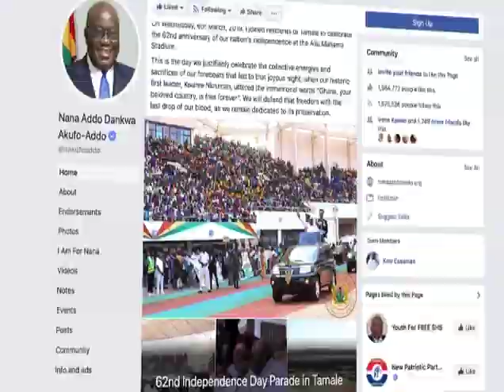What is Next by Rev Dr Kwabena Opuni-Frimpong with Dr Tony Oteng Gyasi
On Young People, Unemployment & Enterpreneurship.